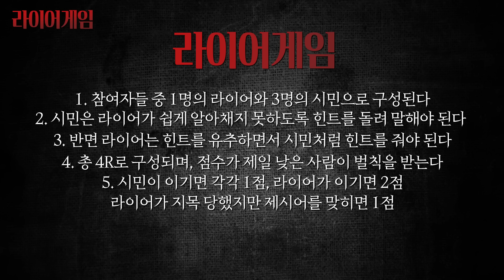[축잘알퀴즈쇼] 제 182회, 어르신들 데리고 라이어게임을 했는데 대참사가 났습니다..